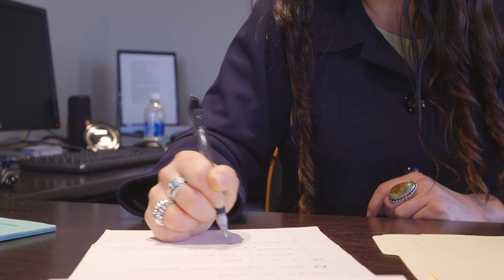Mary Kathryn Nagle, From the Pen to the Stage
During law school, Mary Kathryn Nagle discovered her passion for writing for the theater. She has since become an accomplished playwright - and attorney - who uses her skills to tell the stories of and to benefit Indian Country.